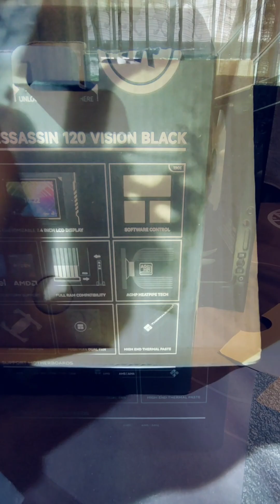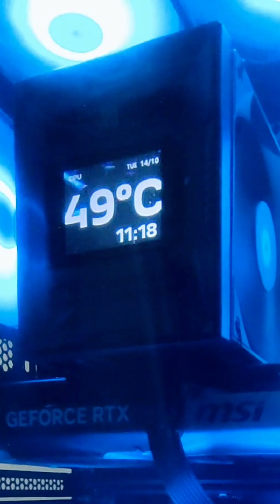CPU Cooler Thermalright Burst Assassin Vision 120!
Le Thermalright Burst Assassin Vision 120 , c’est le ventirad parfait pour les configs milieu de gamme !

Facile à installer sur les CPU AMD ou Intel, super silencieux et ultra-efficace.
Petit défaut : l’écran LCD peut boguer parfois, mais à ce prix (- de 50€) … difficile de faire mieux !

4 étoiles sur 5 pour ce monstre du refroidissement abordable!